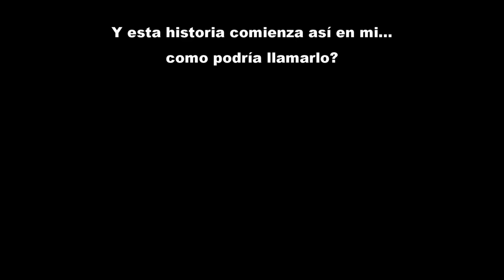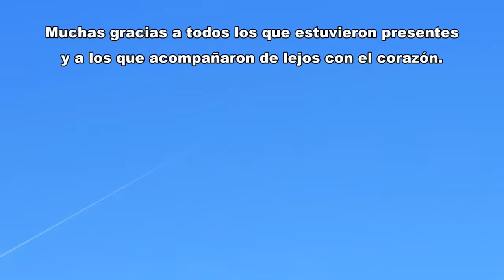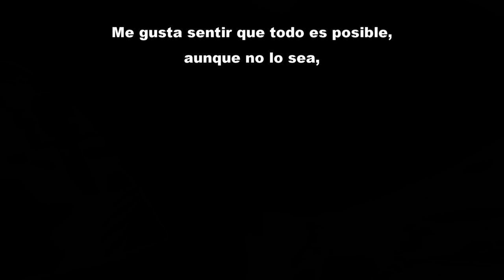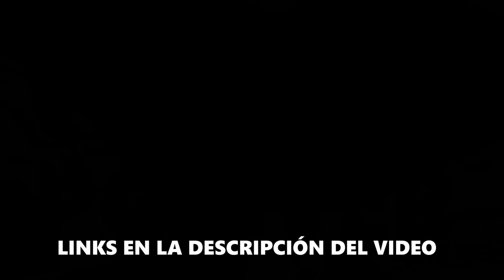PESCA URBANA juntada, peces, acuario, barriletes y bicicleta.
Todos los elementos de acuario utilizados en el video son de
"ROSARIO PECES ACUARIO" tienda amiga de "PESCA URBANA"